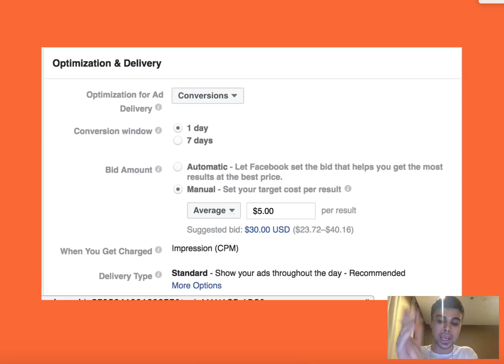Facebook Ads Manual Bidding - Basics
Don't Forget to Check Out my FREE Cheat Sheet, The 3-Step Blueprint to Create, Run & Profit from Facebook ads.

In this video we'll be going over the basics of Manual Bidding, how manual bidding works and how to bid correctly to get cheap conversions.

► Download for FREE the 300+ Most Profitable Niches that you Need to Create your Store In